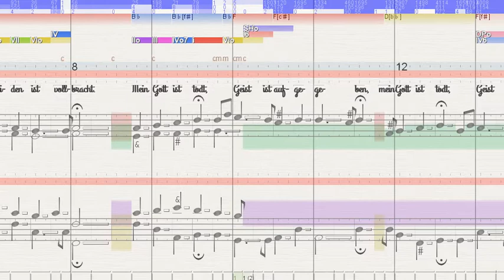BWV 501 So giebst du nun, mein Jesu, gute Nacht